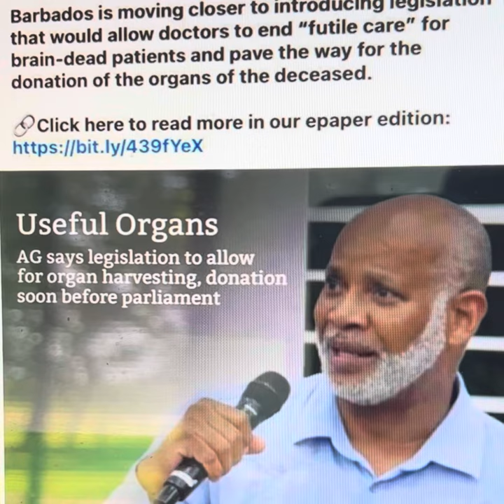Bridgetown, Barbados. Third Opinions is the way for Bajans to go. Three. Not two.